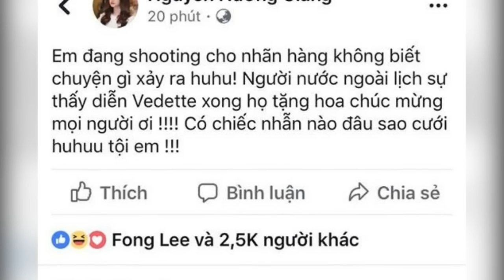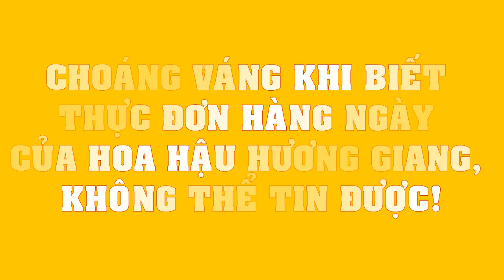Hoa hậu Hương Giang LÊN TIẾNG CHÍNH THỨC về tin đồn được bạn trai ngoại quốc CẦU HÔN!